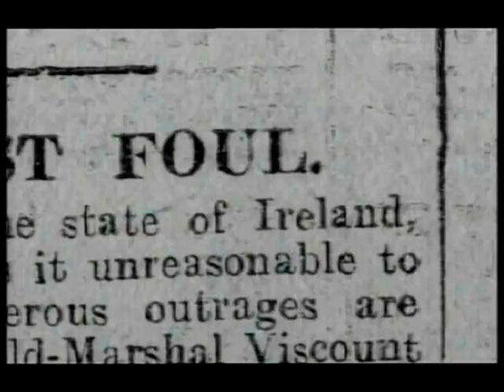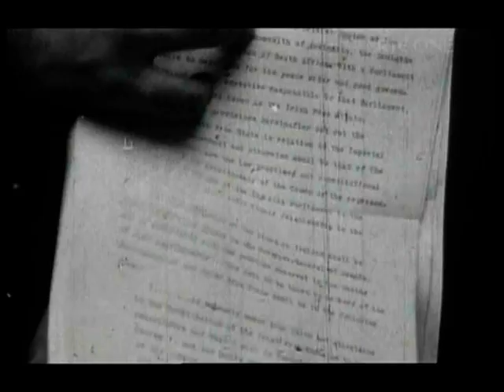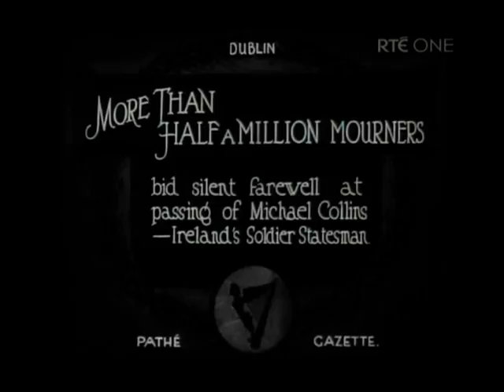michael collins wanted man part 6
michael collins